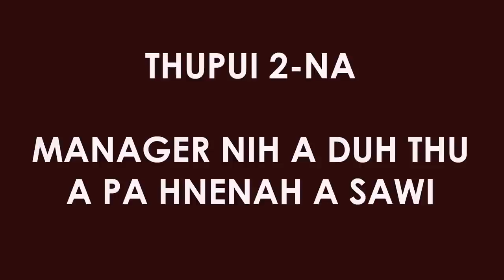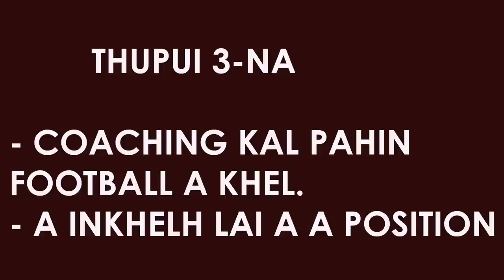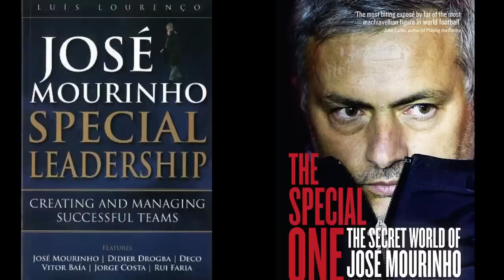Jose Mourinho Chanchin || Biography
Chanchin ngaihnawm tak tak zingah, Jose chanchin hi a ngaihnawm zual...